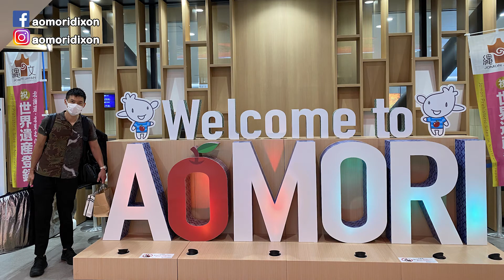到達目的地日本青森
終於到達目的地日本青森縣, 嗰邊機場比較細少但有當地特色文化設計，如果大家可以去的話、不妨感受一下！